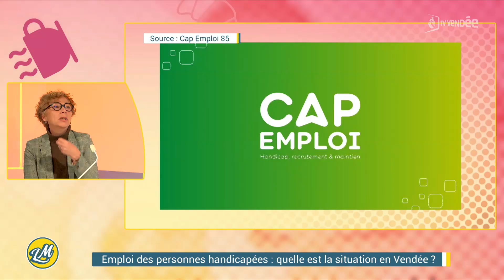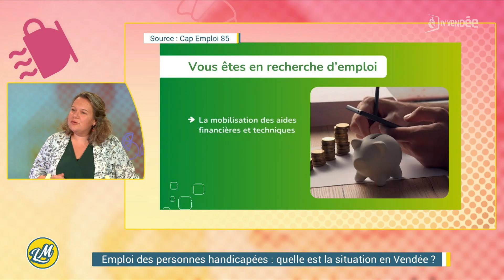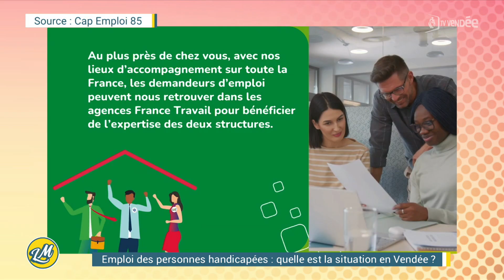Emploi et handicap : quelle est la situation en Vendée ?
Ce lundi 18 novembre est marqué par le lancement de la 28e Semaine européenne de l'emploi des personnes en situation de handicap. L’occasion de faire le point sur la situation en Vendée avec la directrice de Cap Emploi Vendée, Florence Le Pollozec.